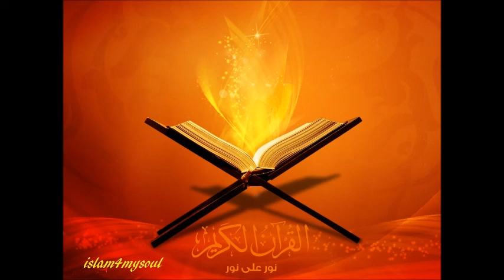الشيخ صلاح بوخاطر سورة الزخرف 043 quran sheikh salah bukhatir surah az zukhruf